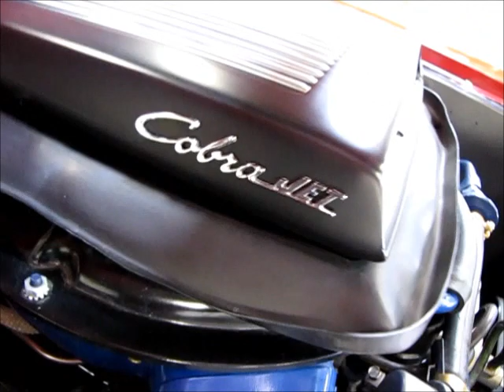1969 Ford Mustang Mach 1 Engine Rev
to see this amazing 1969 Ford Mustang Mach 1 for sale from San Francisco Sports Cars.

Featuring the 428 Cobra Jet engine and an impressive 19 time winner of Mustang Club of America concours awards!

This 428CJ 4 speed Mach 1 is fully restored and all matching numbers. She was restored with no expenses spared by a MCA Gold Card Judge. She is 1 of 12 cars configured as such according to the Marti report.

The paint and bodywork was performed by the renowned firm, Paul's Automotive in Cincinatti, OH. The majority of parts used in the restoration were original to the car! Sold a few years back at Barrett Jackson Auction in Scottsdale Arizona, this car brought $132,000 from a very discerning collector.

Please enjoy the full photo and video shoot at the link above and then give me a call to secure this fantastic Mustang for your collection.

Thanks for looking and enjoy the show!

Brad Goldstone
San Francisco Sports Cars
191 Industrial Rd